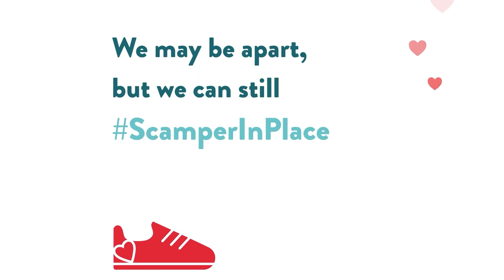Virtual Summer Scamper 2020 - Scamper In Place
Join Cynthia Brandt, PhD, president and CEO of Lucile Packard Foundation for Children's Health for the first (and hopefully only) Virtual Summer Scamper. Scamper is the biggest community fundraiser of the year benefiting Lucile Packard Children's Hospital Stanford. The event is a day of inspiration, giving hope to kids like Patient Hero, Kaitlin. At 16 years old, Kaitlin has already endured 16 surgeries. Watch as we surprise her with a special message from her role models, Olympic Gold Medalists Kristi Yamaguchi and Scott Hamilton.